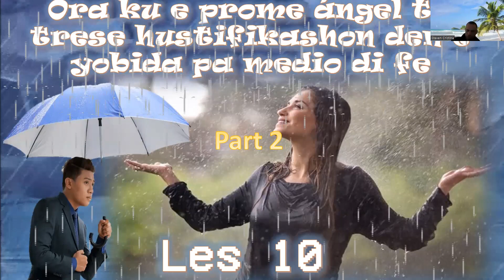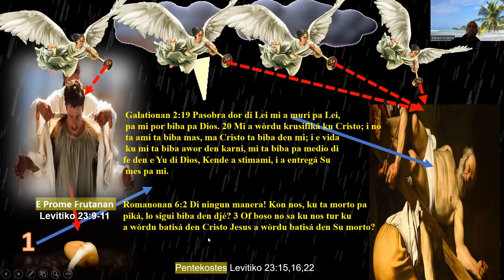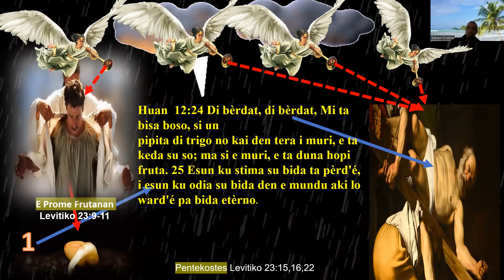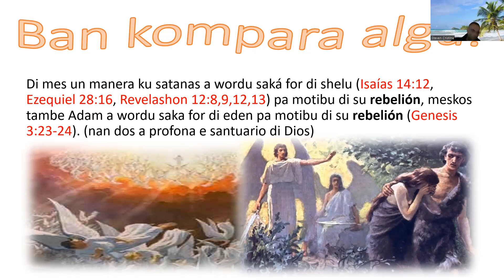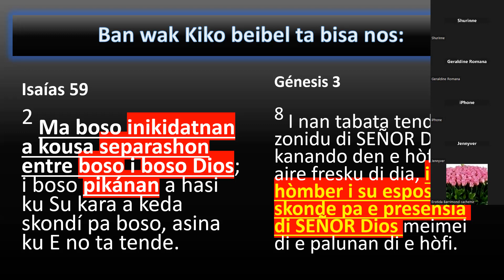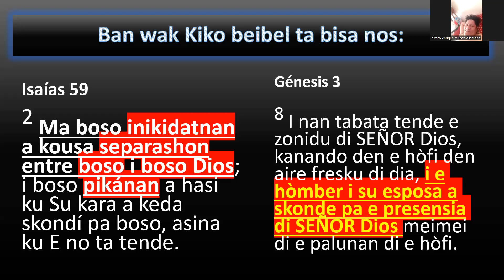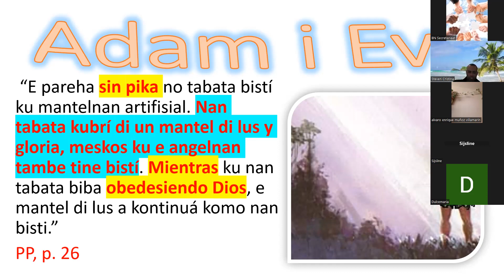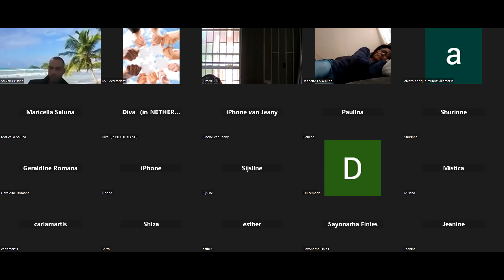les 10 deel 2 Ora ku e prome angel ta trese hustifikashon pa medio di fe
Bon Notisia